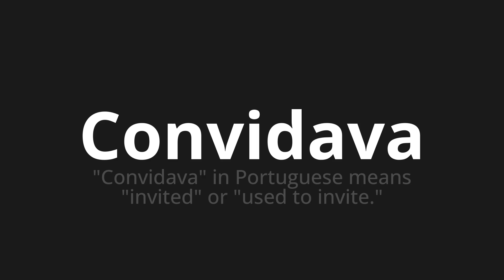How to pronounce Convidava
Master the Pronunciation of 'Convidava Which Means invited' - which means : "Invited" in Portuguese Means "Invited" or "Used to Invite." 📝 with @PortuguesePronunciation 🎓🗣️ - [Your Guide to Portuguese]

Learn to pronounce 'Convidava' perfectly in Portuguese with our easy and engaging tutorial by @PortuguesePronunciation! 📖📽️ In this comprehensive video, we provide you with native speaker examples 🗣️👂 and phonetic breakdowns 🎵 to ensure you get the pronunciation just right.

How to say Invited in Portuguese